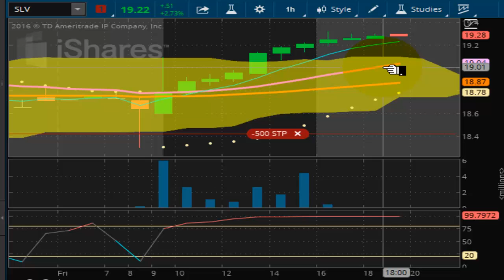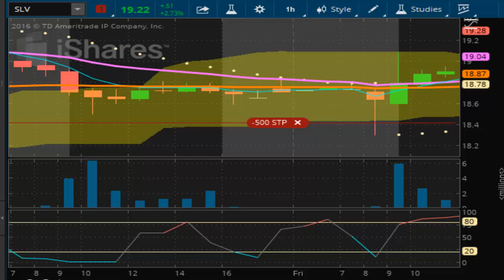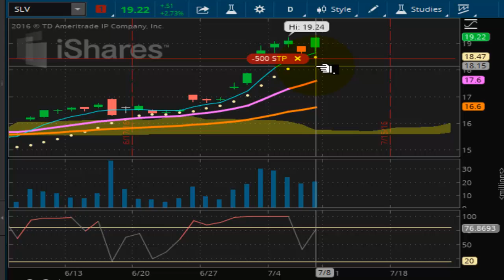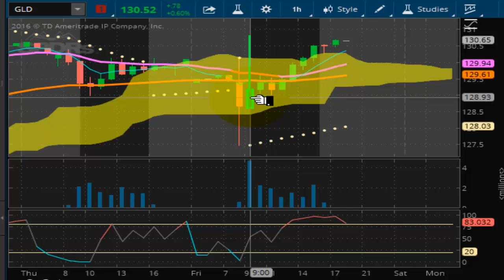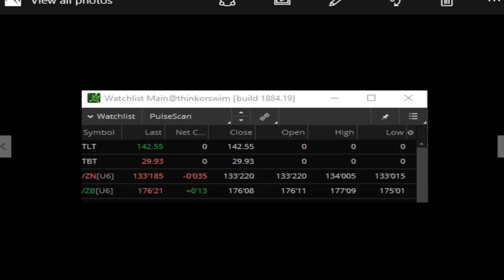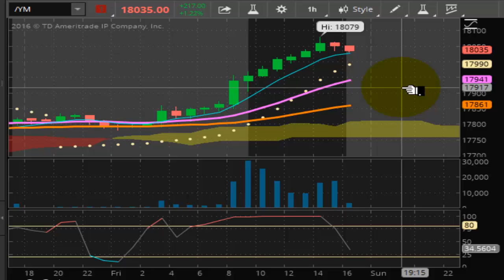TVR [#100] 07-08-2016 MASS SHOOTINGS MASS HYSTERIA MASSIVE MANIPULATION OF MINDS